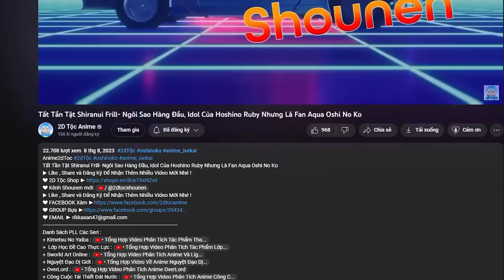Ai Sẽ Là Người Trong Tương Lai Giành Chiến Thắng Trước Sinh Vật Mạnh Nhất Trái Đất Yuujirou ? Baki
+ Phụ Kiện Anime, Game, A/e có nhu cầu ủng hộ nhé 2D Tộc Shop
 Ai sẽ là người trong tương lai có cơ hội giành chiến thắng trước sinh vật mạnh nhất Trái Đất Yuujirou Hanma? Baki